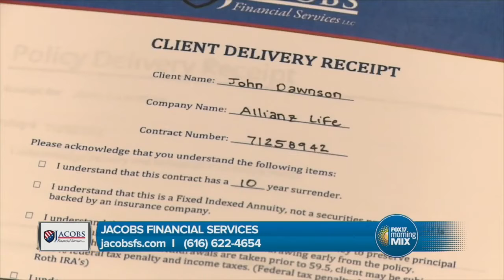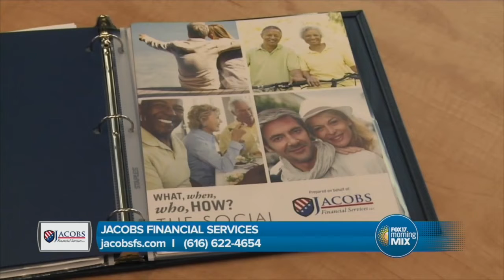Jacobs Financial Services will help you sleep soundly with their Retirement Roadmap savings plan